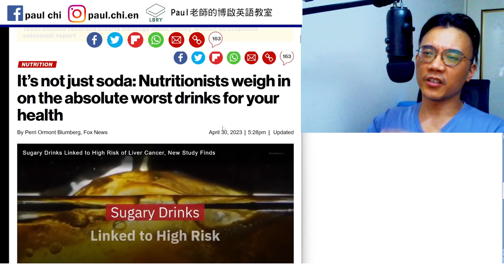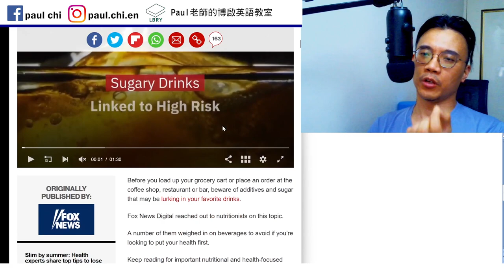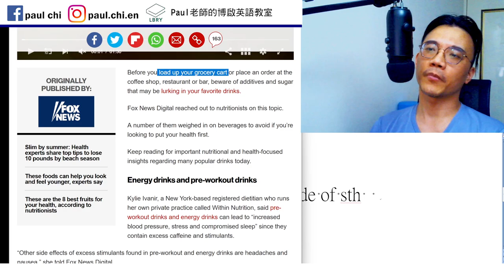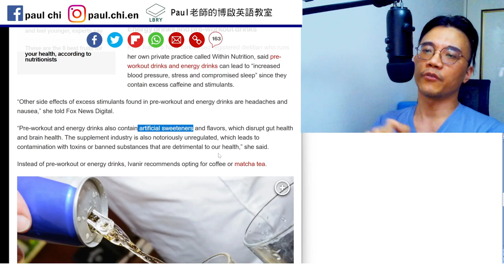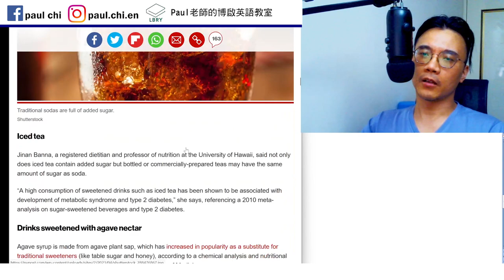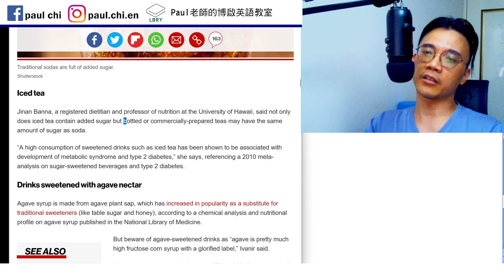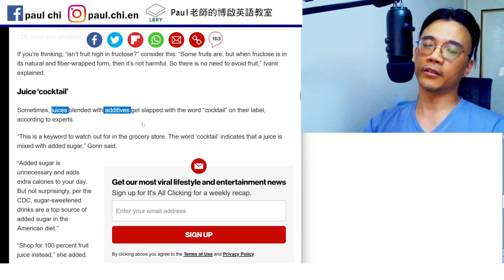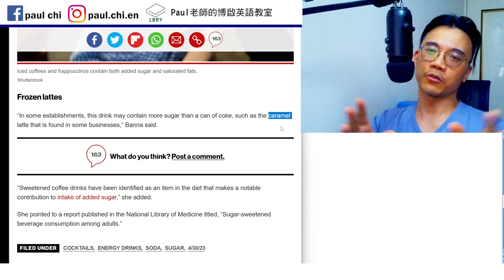【ep 692】別管可樂了，什麼才是最不健康的飲料？｜多益｜雅思｜托福｜單字｜文法｜聽力｜手把手帶著你閱讀英文！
Notes:

免費每日英文課：別管可樂了，什麼才是最不健康的飲料？｜多益｜雅思｜托福｜單字｜文法｜聽力｜手把手帶著你閱讀英文！

Weigh in (on) sth
Cart  trolley
An order of fries   side order      side of sth
Additives   preservatives
Artificial sweetener
Hfcs  high fructose corn syrup
Dash   pollen  nectar  pollinate

LBRY: Paul老師的糟糕英語教室